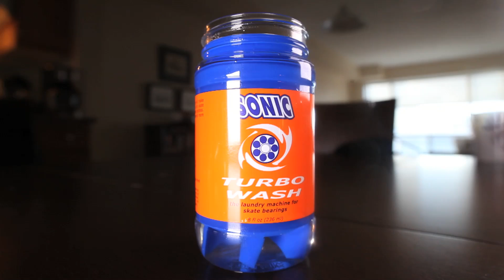10 City Surfaces Inline Skaters Need To Know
Inline City Skating offers so much variety. Here's my Top ten Inline Skating Surfaces in order of importances. All Skating surfaces are rated for difficulty as well. Inline Skating In Toronto, downtown and the West End.  CORRECTION: The little 'foot buttons are for the seeing impaired.

IMPORTANT! The beset inline skater will pad it out when in doubt.

The best Rollerblader will also 'pad it out when in doubt.